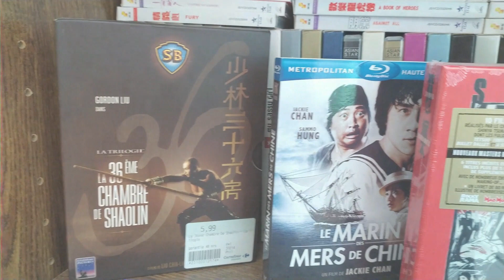Tales from the Occult : Body And Soul (2023)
P'tit film d'horreur Hong Kongais sans prétention au menu du jour : ça vaut le coup ?